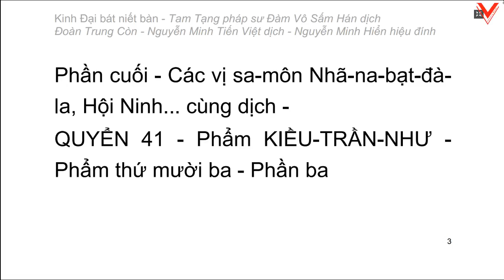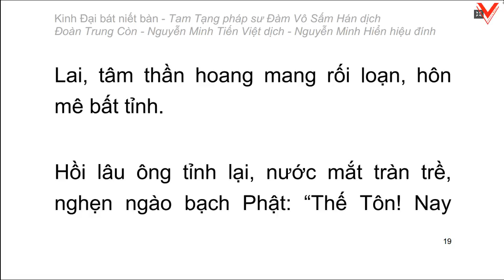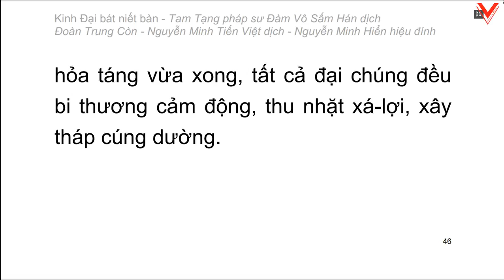Kinh Đại Bát Niết Bàn - 大 般 涅 槃 經 - Đàm Vô Sấm Hán dịch (tiếp theo)